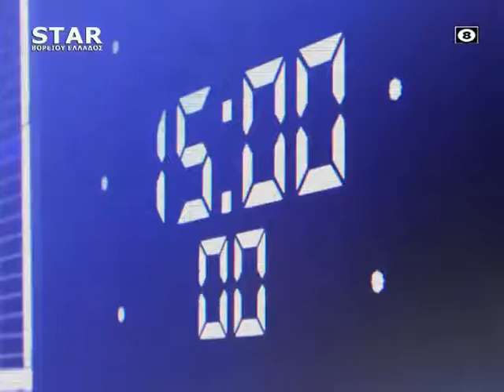Παρεμβάσεις 20-11-2020 ΚΩΝΣΤΑΝΤΙΝΟΣ ΧΑΡΙΤΟΠΟΥΛΟΣ